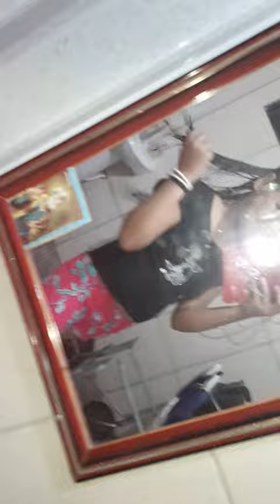Minha rotina da noite com o meu cachorrinho